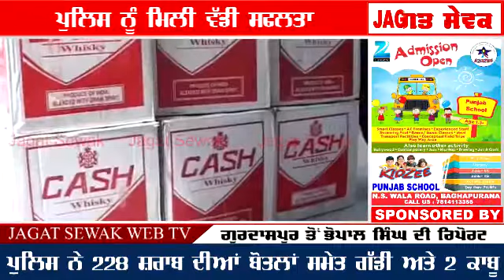ਪੁਲਿਸ ਨੇ 228 ਸ਼ਰਾਬ ਦੀਆਂ ਬੋਤਲਾਂ ਸਮੇਤ ਗੱਡੀ ਅਤੇ 2 ਕਾਬੂ